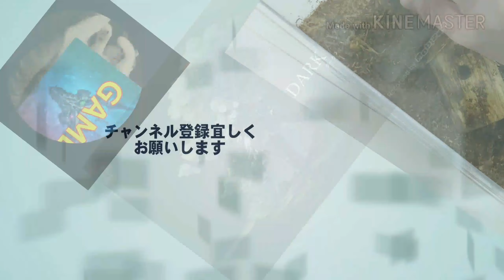【ダークアベンジャークロス】やってみたら爽快でエグくてなかなかいいかも。～DARK AVENGER Ⅹ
新作MMORPGが爽快でいかつい！！